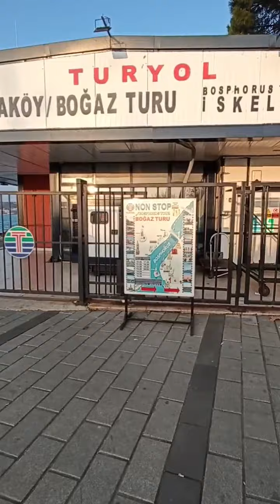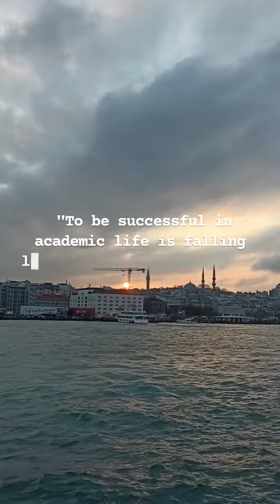Menyebrang Selat Bosphorus Dari Uskudar ke Eminonu